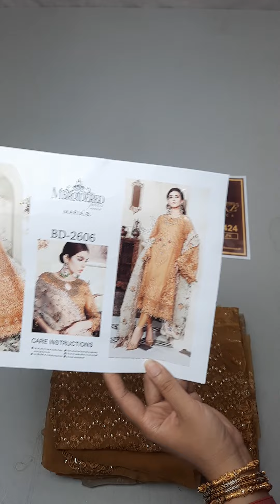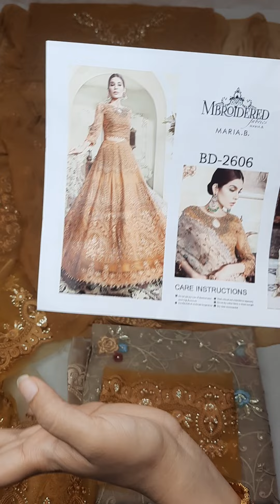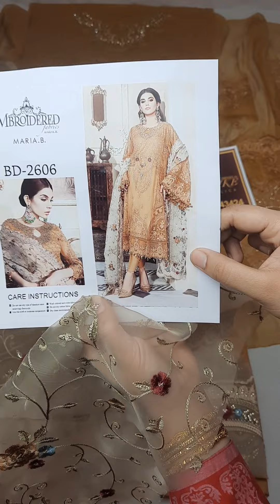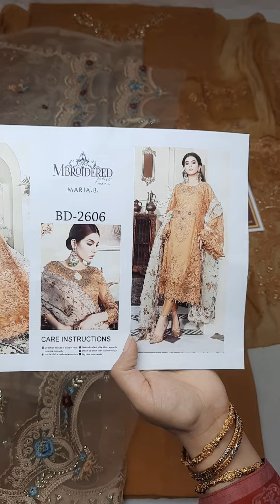Maria. B. Mbroidered - Mustard (BD-2606) | Master Replica | Price Rs 15,500/-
BRAND : Maria. B. Mbroidered
OUTFIT : Mustard (BD-2606)
PRICE : Rs 16,500/- (FREE Home Delivery)

73-Rose Commercial, Park View City

Google Reviews